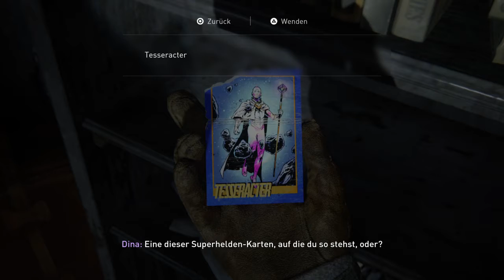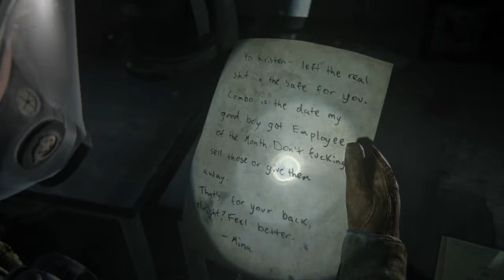Let's Play The Last of Us 2 Part 2